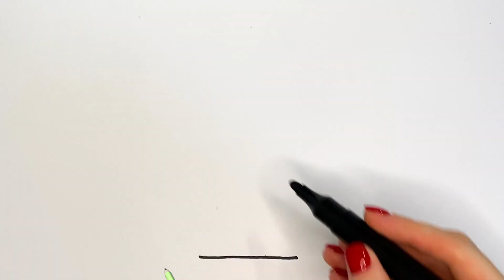Bolalar uchun uy chizish / Drawing a house for children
Drawing a house for children / Bolalar uchun uy chizish